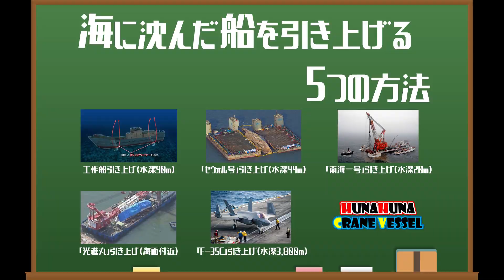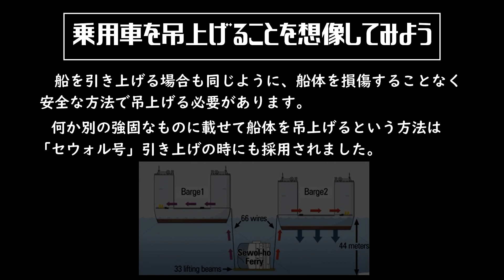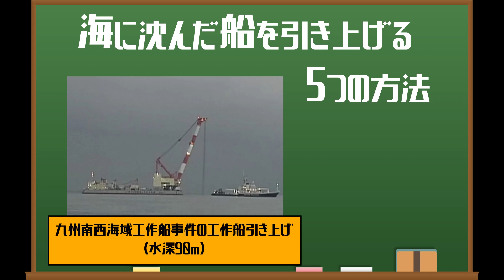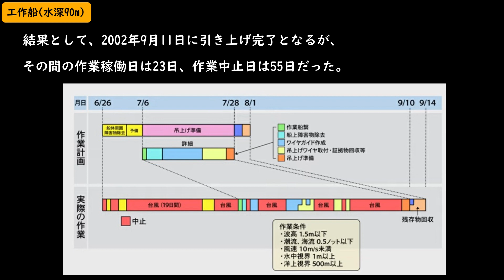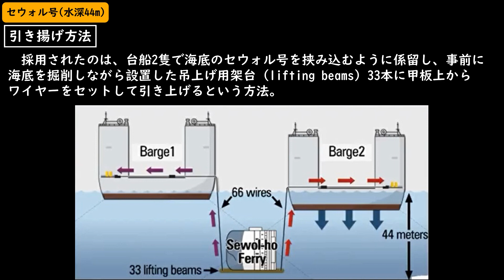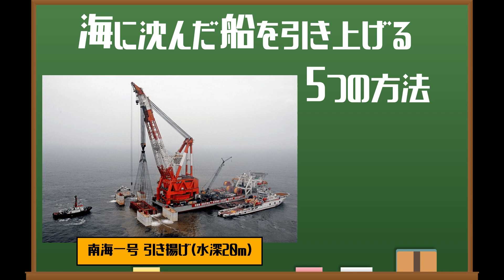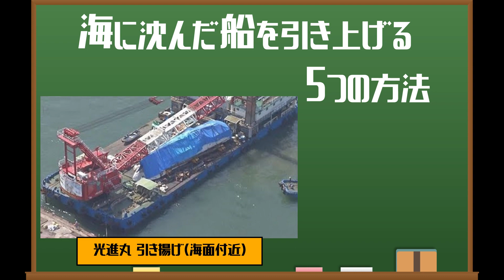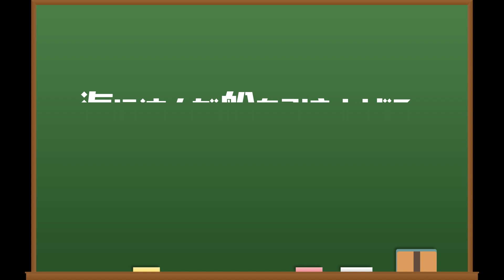【5ways to salvage a wreck】海に沈んだ船を引き上げる5つの方法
海に沈んだ船をどうやって引き上げるのか？
過去の５つの引き上げ事例を見れば分かりやすい